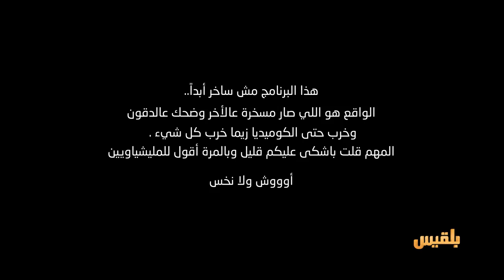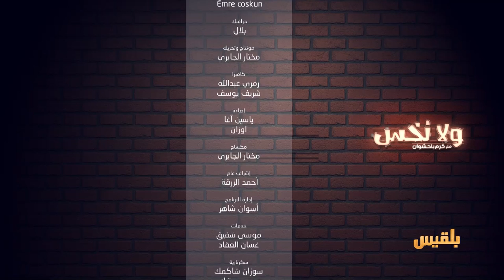حد يحتفل بذكرى الدعس ؟ | ولانخس الموسم الخامس مع كرم باحشوان